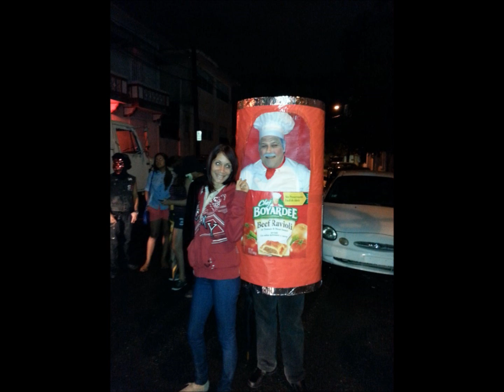Halloween 2013 By Joel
Circo Bar San Juan